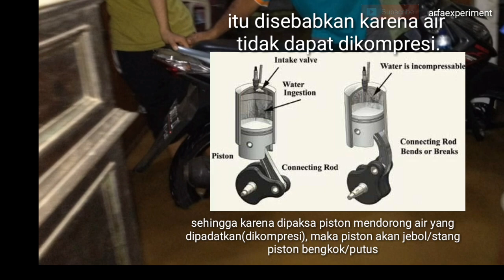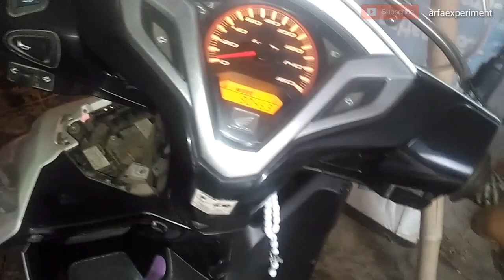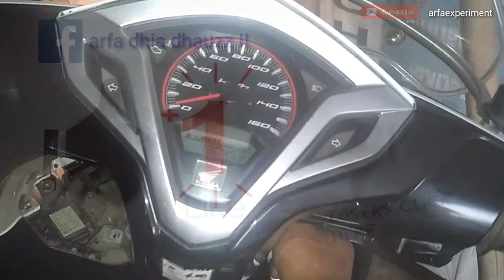PENANGANAN MOTOR AKIBAT BANJIR, JANGAN LANGSUNG DIHIDUPKAN! | motorcycle handling due to flooding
musim hujan telah tiba, waspada banjir pada daerah2 tertentu. jangan memaksa terjang banjir jika ketinggian air melebihi tinggi mesin.

smoga bermanfaat.

trimakasih
melayani order pemesanan sparepart standar ori/racing.